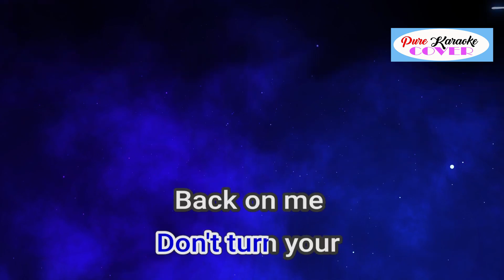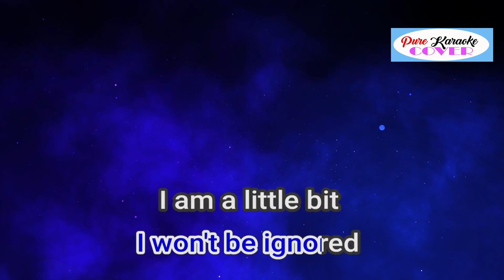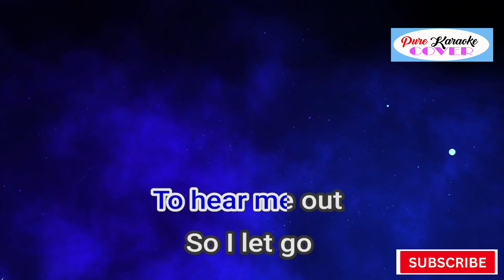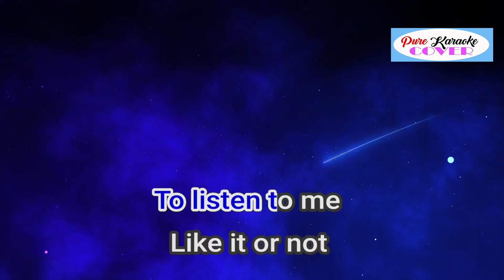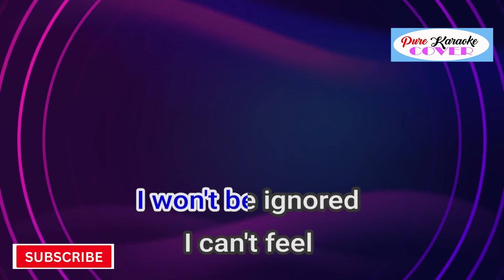FAINT BY LINKIN PARK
Released: 2003
Album: Meteora
Artist: Linkin Park
Genres: Alternative/Indie, Metal, Rock
Nominations: Kerrang! Award for Best Song